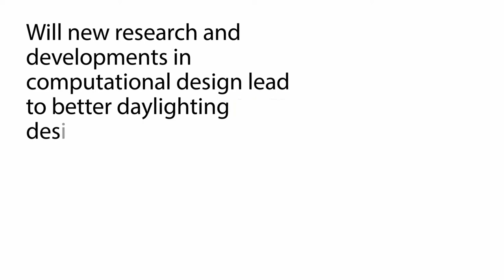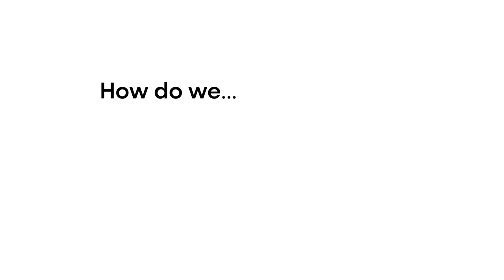F. Forsberg, N. H. Langkjær, L. B.-Vieweg, S. Wasilewski and A. Jakubiec on Computational Design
Get inspired by leading experts exploring the connection of people and the planet through healthier, more sustainable buildings in the knowledge centre for Build for Life presented by VELUX.